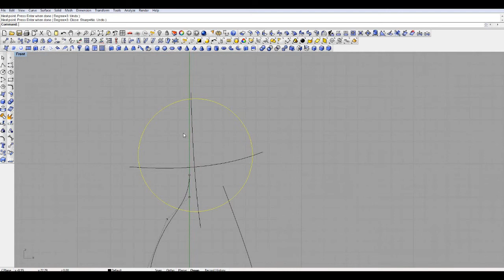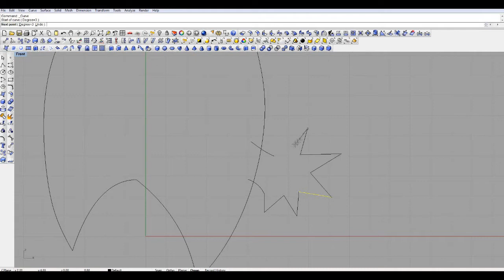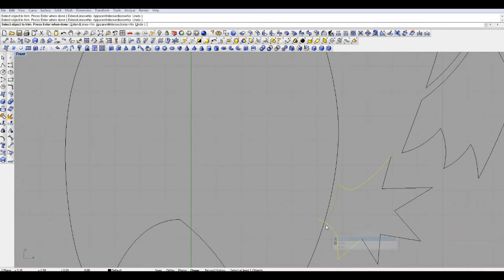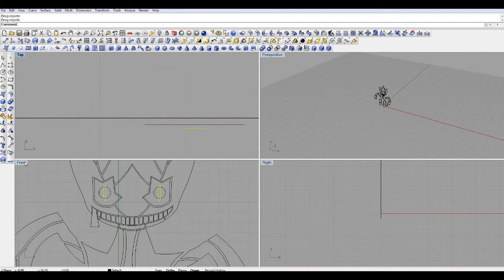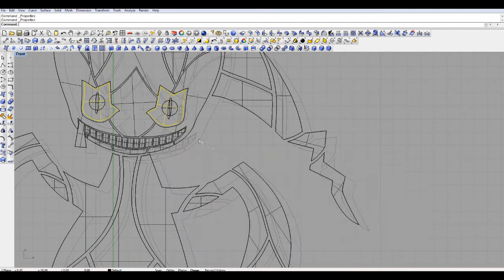[Speed Drawing] Banette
Tracklist:

"Red Pearl": Guifrog
"Bonds of Dark Secrets": Existence Zero